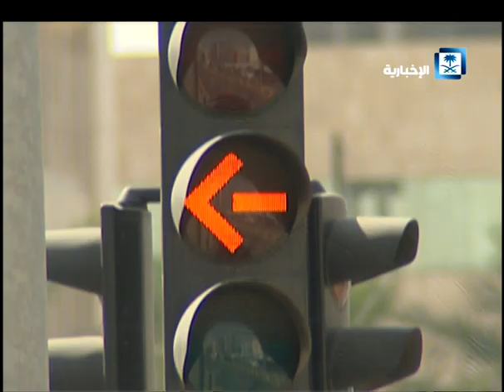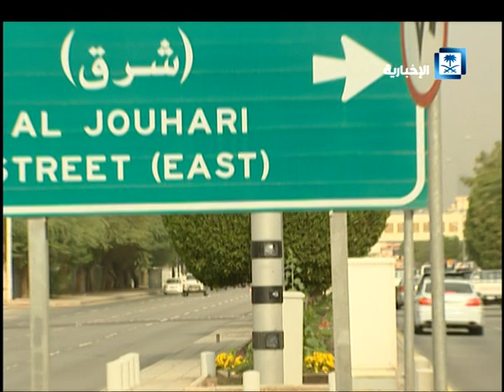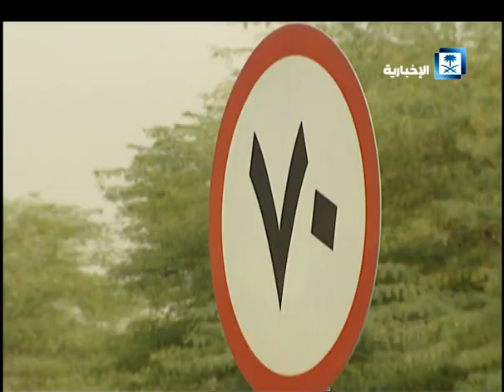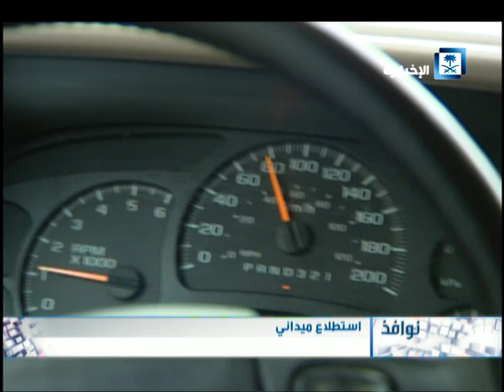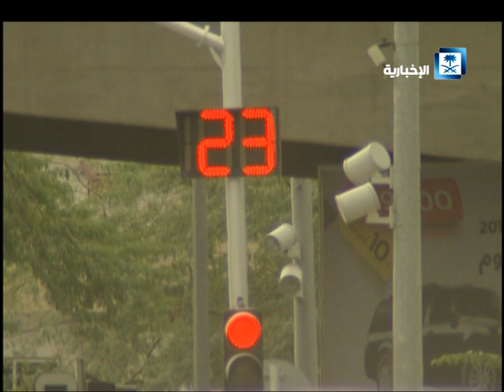ساهر : هل هو نظام جباية أم نظام سلامة مرورية